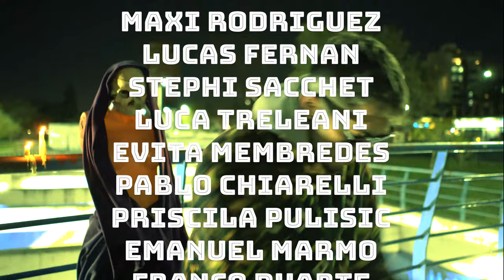Demattei - Viñolo (Video Oficial) ft. La Paciencia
-siempre pegado al cordón-

"Viñolo" una película de Yula Verna
 en colaboración con Tercer Ojo Producciones

Edición - Yula Verna
Vestuario - Je Dolenz
Co-Producción - Agustin Gelay
Director de fotografía - Federico Monserrat

ACTUAN:
Je Dolenz, Facundo Dolenz, Diego Porras, Nacho Lentini, Ale Santillan, Pablo Macri, Sofi Siethe, Maxi Rodriguez, Lucas Fernan, Stephi Sacchet, Luca Treleani, Evita Membredes, Pablo Chiarelli, Priscila Pulisic, Emanuel Marmo, Franco Duarte, Victoria Maciel.

Música compuesta por Demattei y La Paciencia

Demattei:
Maximiliano Rodríguez Demattei - Guitarra y voz
Franco Nicolás Duarte - Bateria
Emanuel Marmo - Saxofón
Franco Celico - Bajo

La Paciencia:
Clayton Vargas & Susan Somerville

Les agradecemos a todos por participar de este video
Nuestro amor para ustedes...